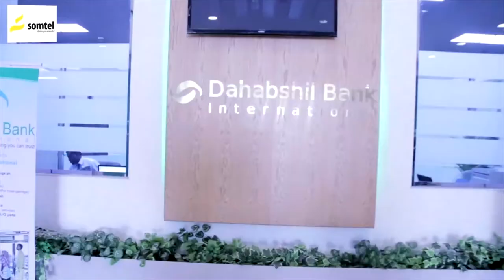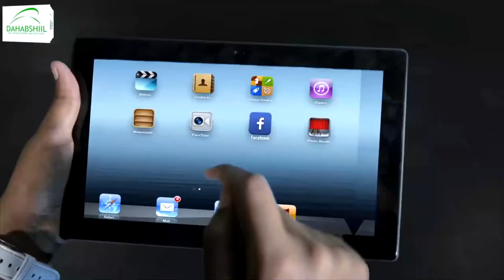Gudida joogtada ah ee golaha Guurtida JSL ayaa kulan laqaatay Wasiirka Waxbarashada...